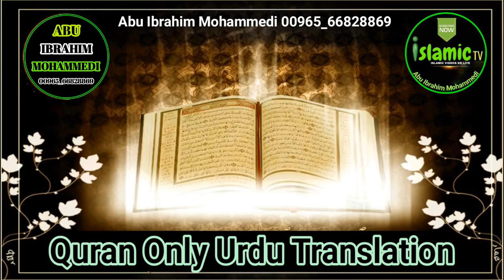Quran Surah Al Infitaar Surah No.82 Sirf Urdu Tarjuma Only Urdu Translation